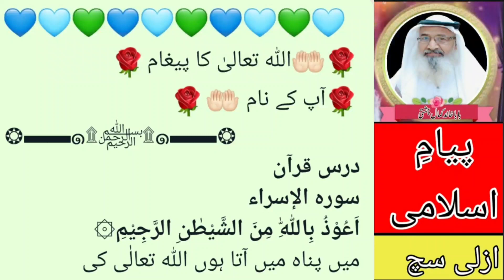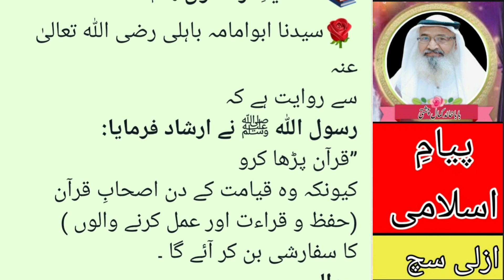Surah Al-Isra Ayet No_59,58_ سورۃ الاسراء آیت نمبر best islam video #2024